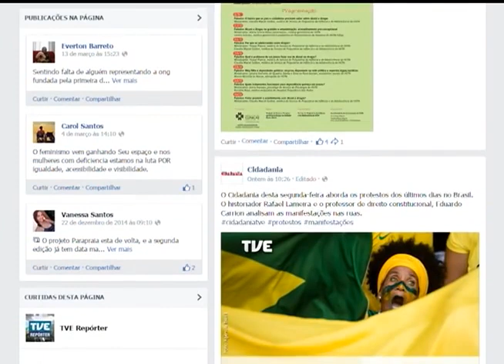Cidadania | TVE - Gentrificação - 17/03/15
Você sabe o que é Gentrificação? É o fenômeno que afeta uma região ou bairro pela alteração das dinâmicas da composição do local, valorizando a região e afetando a população de baixa renda. Esse foi o assunto do Cidadania do dia 17/03/15.
Participam do programa o vice-presidente do Instituto de Arquitetos do Brasil-RS, Rafael Passos, e o professor de Arquitetura da UFRGS, Carlos Ribeiro Furtado.